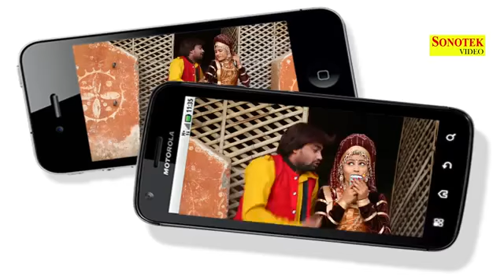गोरी तू तो टच को फोन चलावे गोरी